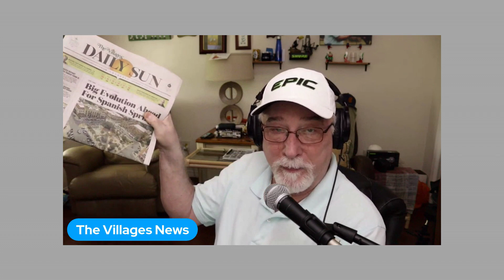Spanish Springs Rialto Theater Update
The Villages Is A 55 Plus Very Active Retirement Community In Central Florida. It has Free Golf for Residents and is the largest planned retirement community in the world.. The most common mode of transportation is by Golf Cars.. Interested? Come Watch :